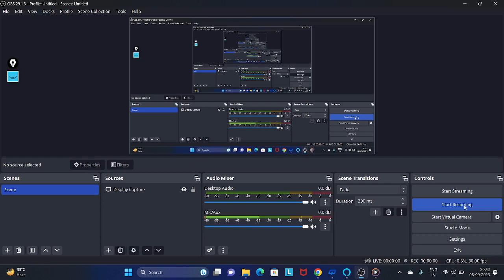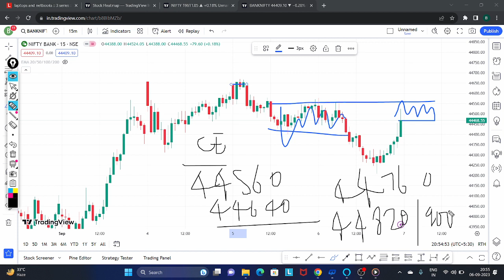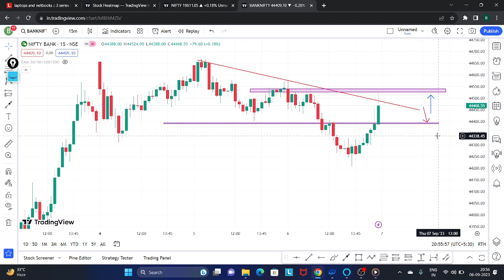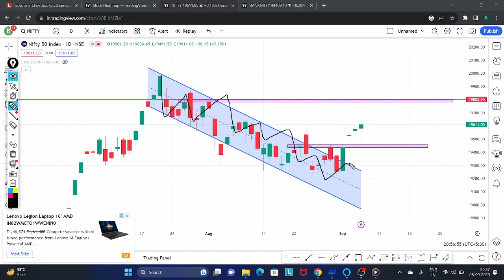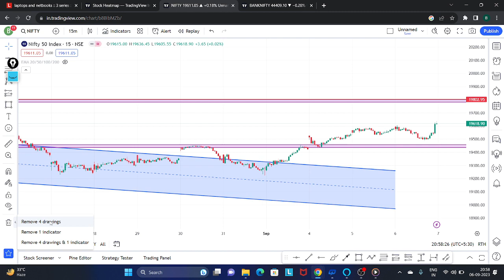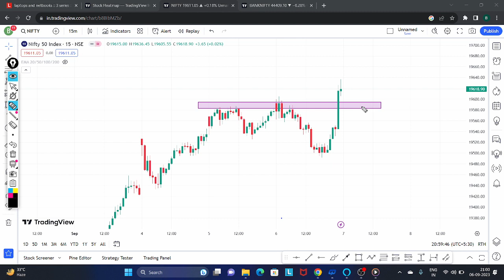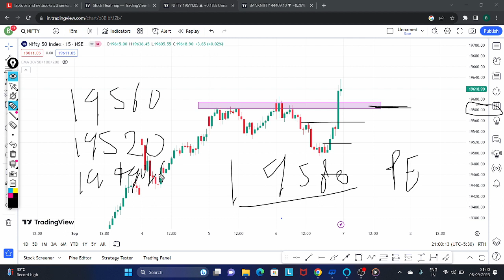Nifty Prediction and Bank Nifty Analysis for Thursday | 7 Sep 2023 | Bank NIFTY Tomorrow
nifty analysis for 7 Sep Thursday
bank nifty analysis for 7 Sep Thursday
bank nifty expiry 7 Sep Thursday
nifty expiry on 7 Sep Thursday
Nifty Forecast
nifty
Nifty Nifty
nifty share price
bank nifty
nifty 50
bank nifty share price
nifty today
nifty tomorrow
nifty analysis
banknifty analysis
nifty prediction
banknifty
nifty
nifty tomorrow
nifty tomorrow
nifty analysis
banknifty analysis
nifty prediction
banknifty
nifty
nifty nifty
nifty live
Tuesday market prediction
7 Sep bank nifty
7 Sep market
7 Sep market analysis
7 Sep nifty
Tuesday market prediction
bank nifty
Tuesday market
nifty
nifty 50
nifty 50 tomorrow prediction
nifty analysis